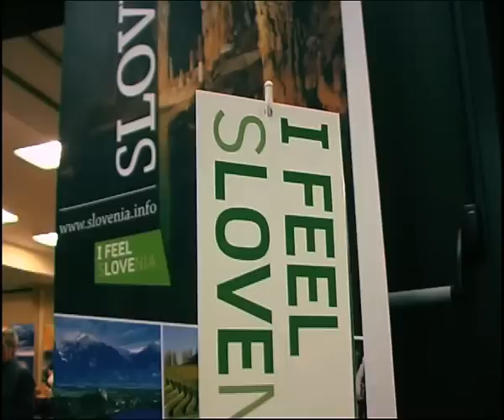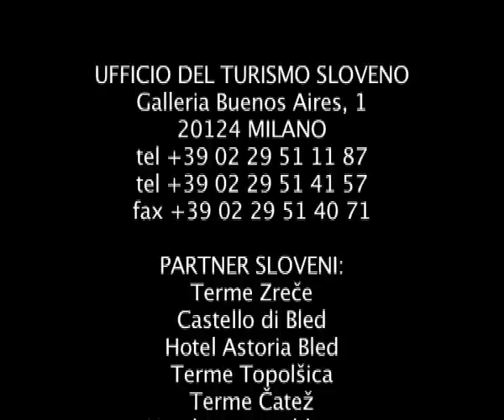Natura, cultura, benessere della Slovenia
Presentazione delle bellezze e destinazioni slovene per le agenzie e tour operator della Emilia Romagna con attenzione particolare per la natura, cultura e benessere.